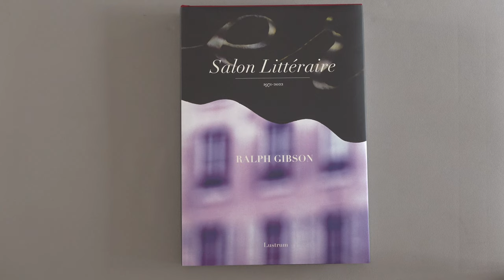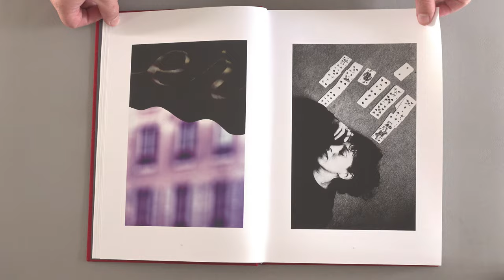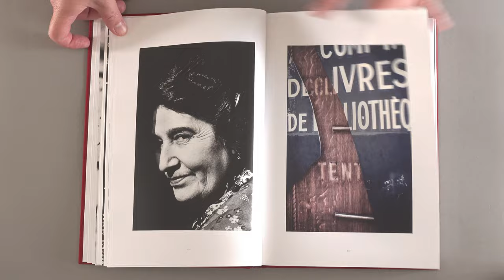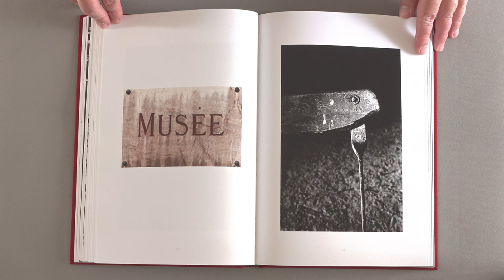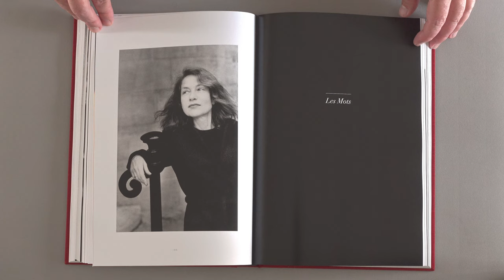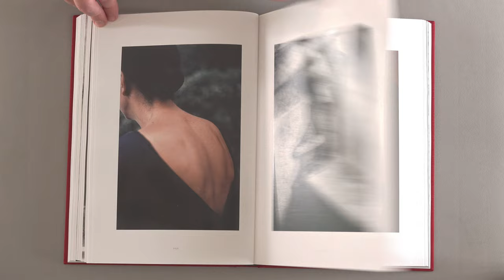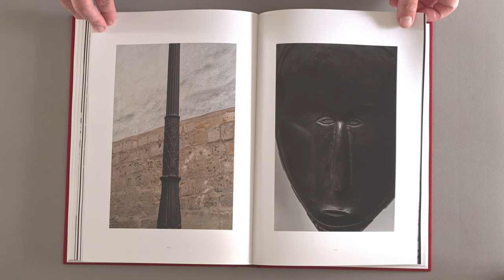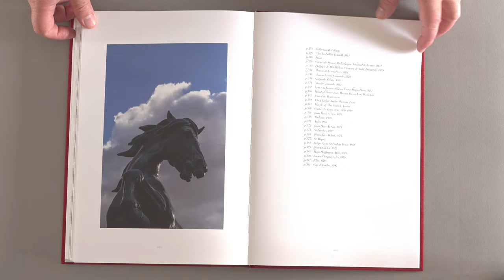Ralph Gibson: Salon Littéraire (Lustrum Press & Brilliant Graphics, 2023)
"Salon Littéraire," Ralph Gibson's photographic masterpiece, takes you on a remarkable journey through France. This book, encompassing over 50 years of Gibson’s love affair with France, offers a unique perspective of life, culture, and landscapes.

Featuring a mix of color and black-and-white photos, each page reveals the country's diverse allure, from the energetic urban scenes of Paris to the peaceful countryside. Gibson captures the essence of France - its monumental beauty, daily life charm, and the spirit of its people.

More than a photo collection, this book is a visual narrative of French culture and art de vivre. Gibson's images, ranging from architectural wonders to candid daily moments, showcase his deep admiration for France. The book is a visual poem, romantic, passionate, and personal.

Ideal for lovers of fine photobooks, practitioners and Francophiles, "Salon Littéraire" is a journey through France's soul and beauty, making it a valuable addition to any book collection.